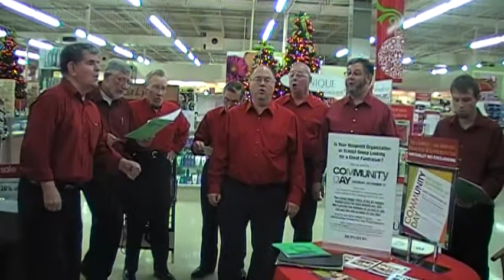WRC Jingle Bells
The White Rose Chorus singing a barbershop arrangement of Jingle Bells at the November 2010 Community Days fundraising event in the BonTon in York, Pennsylvania